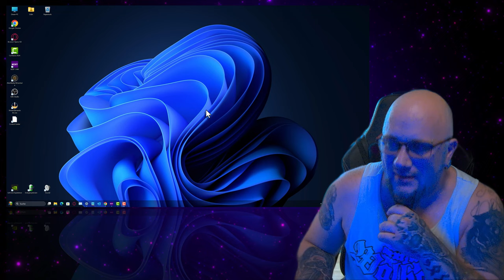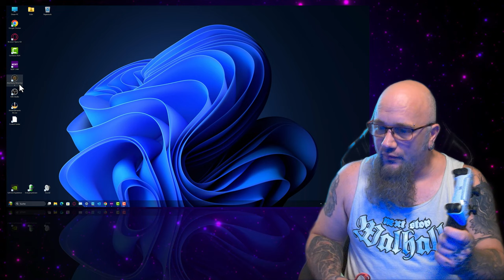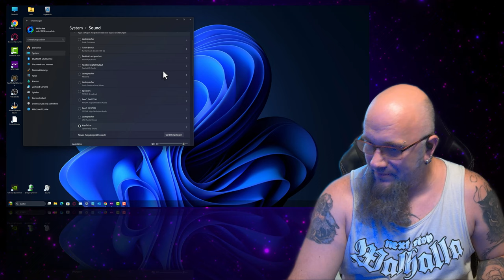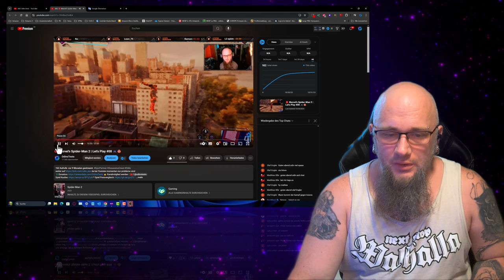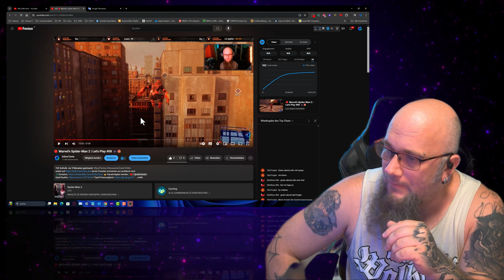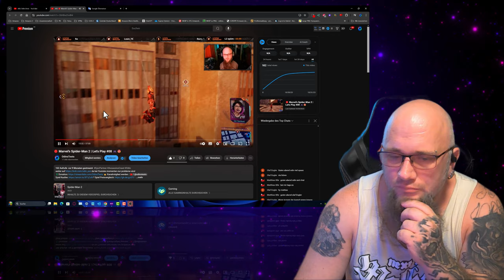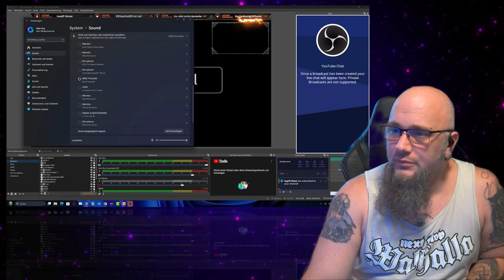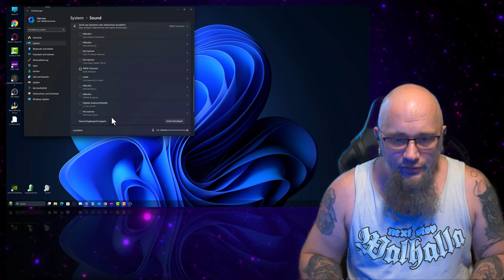Problem lösen | OBS Bluetooth Headsets schlechter Ton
SHOKZ OpenFit Air bei Amazon * SHOKZ OpenFit Air bie Geizhals
SHOKZ OpenFit bei Amazon * SHOKZ OpenFit bei Geizhalz
SoundPEATS Air4 * SoundPEATS Air3 Deluxe HS
👍 🖖 🤟 🛒 Mein Equipment 🛍️ 🤟 🖖 👍
EpicPartner
Ihr habt Bock mit mir zu zocken oder zu texten? Kein Problem:
🕹️ PSN: odin_ase
🕹️ Steam: odin_ase